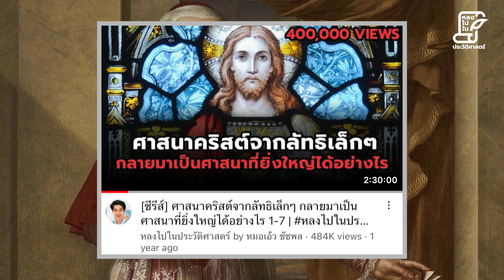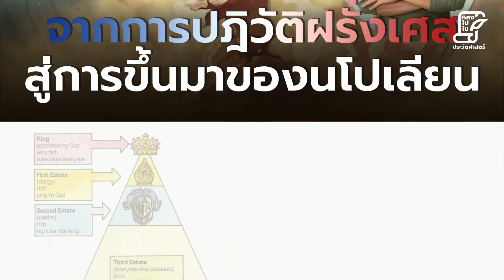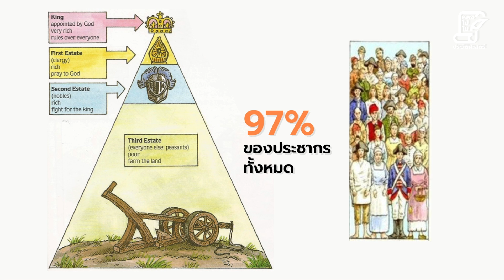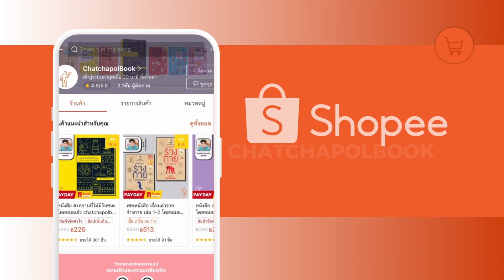จากการปฏิวัติฝรั่งเศส สู่การขึ้นมาของนโปเลียน ตอน 1 หลงไปในประวัติศาสตร์ [EP.87]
การปฏิวัติฝรั่งเศสเป็นจุดเปลี่ยนประวัติศาสตร์ที่สำคัญของยุโรปและของประวัติศาสตร์โลกเลยก็ว่าได้

จากความหวังของกลุ่มปฏิวัติที่เชื่อว่าการฏิวัติในครั้งนี้จะนำความเป็นอยู่ที่ดีมาสู่สังคมฝรั่งเศส

ช่วงแรกของการปฏิวัติดำเนินไปด้วยดี ดูจะเป็นไปตามที่หวัง

แต่แล้วก็เข้าสู่ยุคสมัยของ Reign of Terror

ในซีรีส์นี้เราจะมาดูว่าจากการปฏิวัติฝรั่งเศสสู่การขึ้นมาของนโปเลียน มีเหตุการณ์อะไรเกิดขึ้นบ้าง อะไรทำให้คนลุกขึ้นมาปฏิวัติ แล้วทำไมในเวลามาต่อการปฏิวัติถึงผิดพลาดจนนำไปสู่ยุค Reign of Terror

มาเริ่มต้นด้วยการย้อนกลับไปดูภาพความเป็นอยู่ของคนในสังคมฝรั่งเศสก่อนเกิดการปฏิวัติใน episode นี้กันค่ะ

ซีรีส์ที่เกี่ยวข้อง

ชวนอ่านหนังสือประวัติศาสตร์การแพทย์ที่หมอเอ้วเขียน เพราะนอกจากมนุษย์จะต่อสู้เพื่ออิสรภาพและความเป็นอยู่ของตัวเองแล้ว มนุษย์เรายังต้องต่อสู้กับจุลินทรีย์ในร่างกายอีกด้วย! ติดตามสงครามที่ไม่มีวันจบสิ้นและมนุษย์อาจไม่เคยชนะได้เลยที่

หนังสือ "เพื่อนเก่าที่หายสาบสูญ"

หนังสือ"สงครามที่ไม่มีวันชนะ"

ซื้อหนังสือแบบเล่ม กดสั่งเลยที่

ซื้อหนังสือแบบ Ebook กดสั่งเลยที่

ไม่อยากพลาดการแจ้งเตือนเมื่อมีโพสต์หรือบทความใหม่ๆ
Add Line เพื่อรับการแจ้งเตือนต่างๆ ได้ที่นี่
🔔 Line: @chatchapolbook